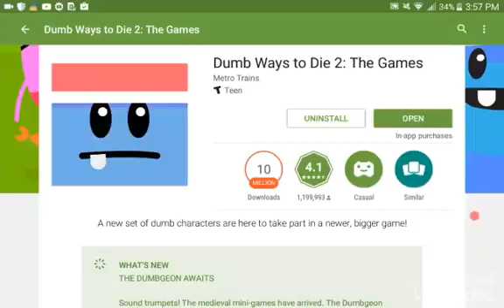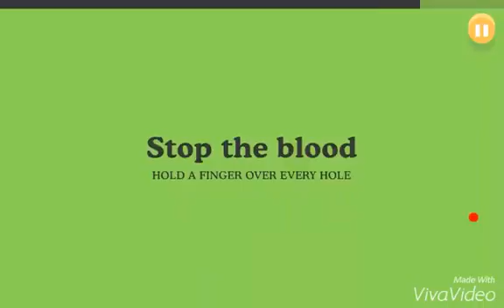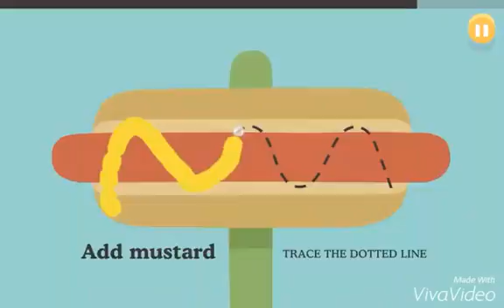"Lets Play"Dumb Ways to Die 2,and Dumb Ways to die :D! !!